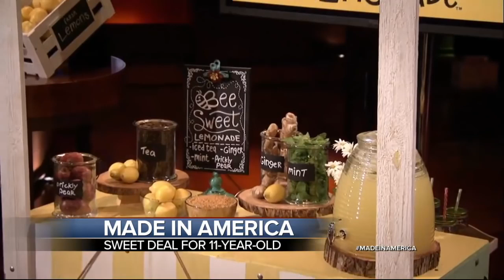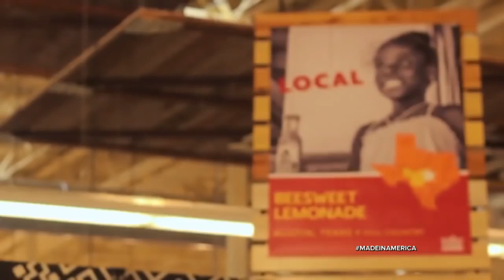An 11-year-old Texas girl has just scored a sweet $11 million deal with Whole Foods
An 11-year-old Texas girl has just scored a sweet $11 million deal with Whole Foods to sell her brand of lemonade.

Mikaila Ulmer's BeeSweet Lemonade will be carried by 55 stores in Texas, Oklahoma, Arkansas and Louisiana.

When Whole Foods saw the promise in her lemonade, the supermarket agreed to sell the products in its regional stores. If Mikaila's lemonade does well, it'll eventually be sold nationwide.

The savvy 6th-grader from Austin, Texas, has developed her signature Me & The Bees lemonade stand into a thriving national business.